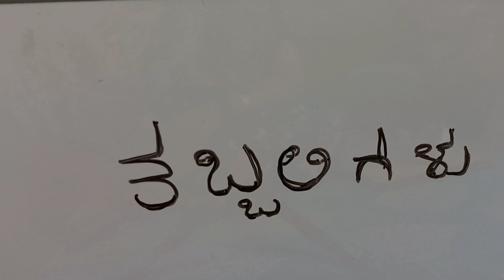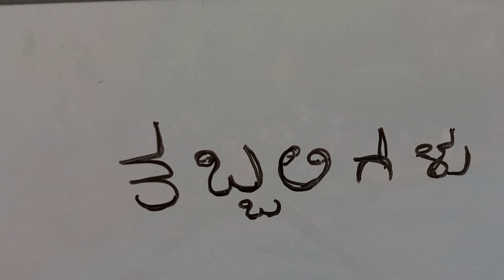ಕನ್ನಡ ಸಣ್ಣ ಕತೆಗಳು - ತಬ್ಬಲಿಗಳು - ರಾಘವೇಂದ್ರ ಖಾಸನೀಸ .